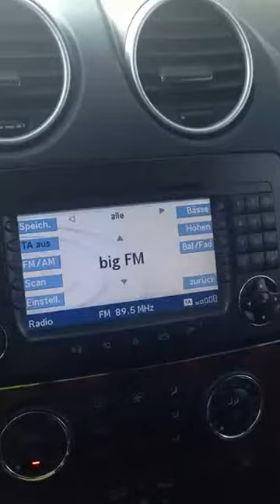BIG RUSSIAN BEATS Trailer on BigFM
Unsere Werbung Live on Air!
der 24 August kommt immer näher!
Freu dich auf eine GIGANTISCHE Party OpenAir und Indoor!

Location: EVENT PALAST Kirchheim Teck (bei Stuttgart)

Tickets
im VVK 12 €
an der Abendkasse 15 €